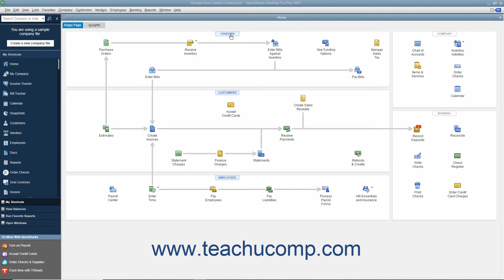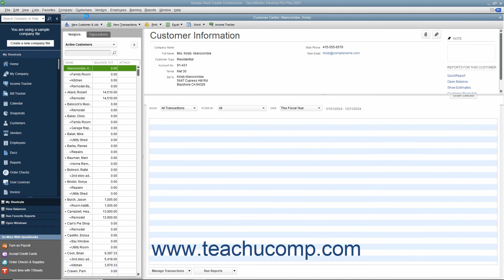QuickBooks Desktop Pro 2021 Tutorial The Centers Intuit Training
Learn about The Centers in Intuit QuickBooks Pro 2021 with the complete ad-free training course